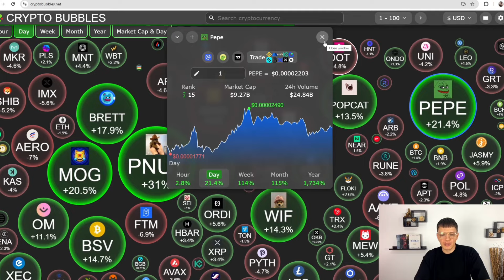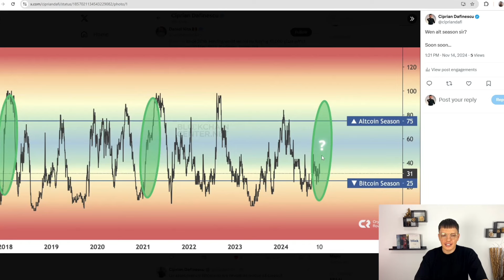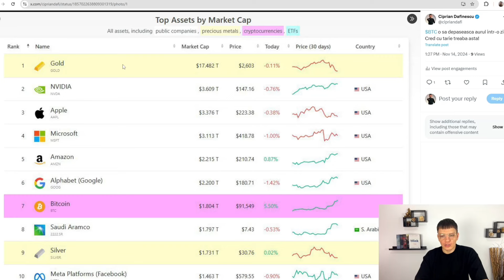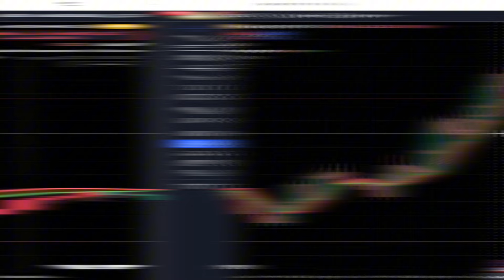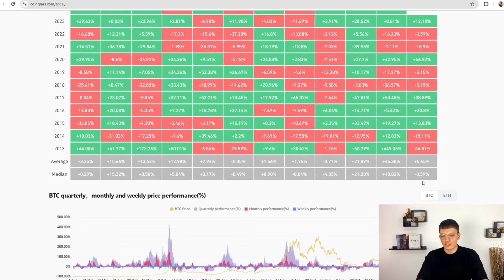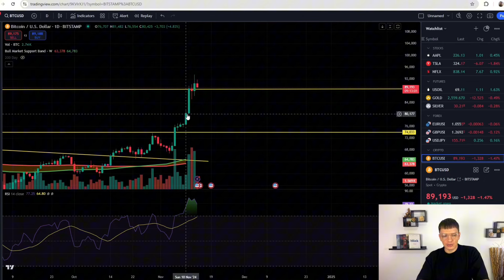MEMECOINS EXPLODEAZA | BITCOIN IN CORECTIE